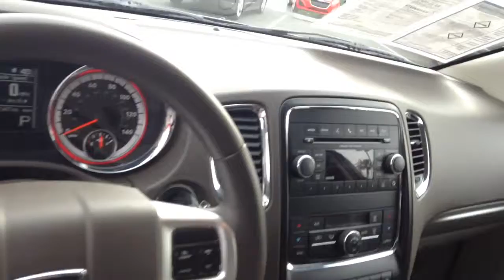2013 Dodge Durango SXT AWD Blue 12035U HNDY